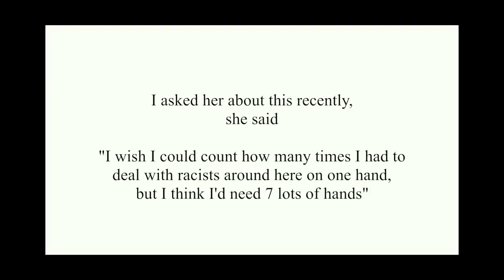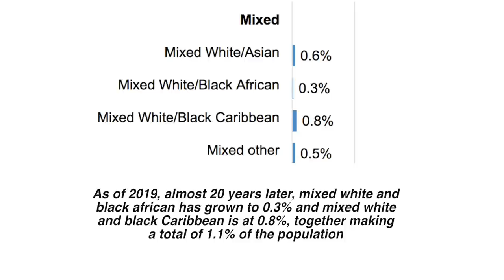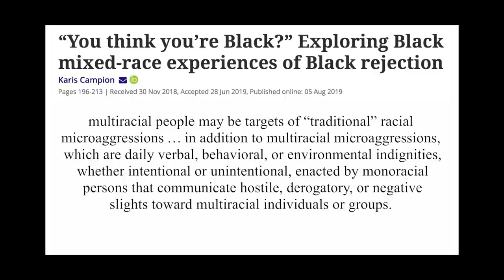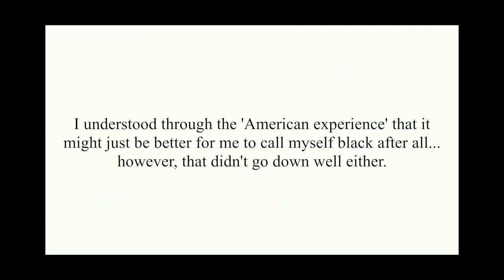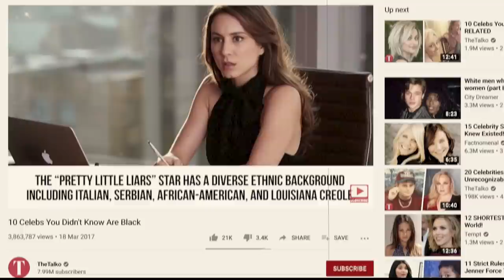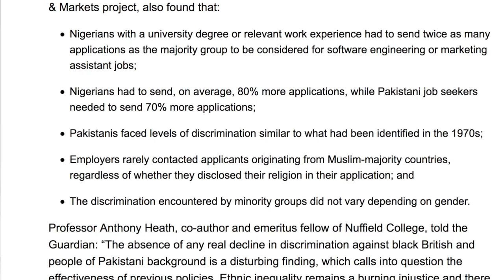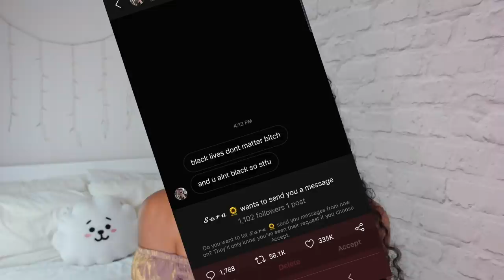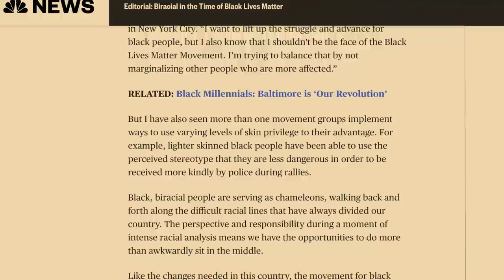BEING MIXED IN THE UK + THE BLM MOVEMENT (My Experience and What You Can Do to Help)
This video is intended to share my experience of growing up mixed race in the UK and trying to establish a racial identity for myself, in the hopes of connecting with other mixed experiences and offering someone to relate to. The Black Lives Matter movement has presented us with some unique challenges, so I want to add some clarity and reassurance to this discussion. My experience is my own, and it may not be similar to yours, so please let me know if you feel I have been misguided in my analysis of this topic.

Mixed Up: ‘Don’t call me “privileged” because I have lighter skin’
VIDEO CLIPS
“As a mixed race woman, I’m not sure of my place in the Black Lives Matter movement”

LINKS!

✨LANA’S AMAZON STORE 👜:
Browse Lana’s favourite Amazon picks!

✨ LANA’S FILMING EQUIPMENT (THAT I ACTUALLY USE!!) 🎥:
- My MAIN Camera Body
My MAIN Camera LENS
My VLOG Camera
My VLOG Camera Case
My RINGLIGHT
My MAIN TRIPOD
- My VLOG tripod/grip-pod

If you’re looking for no-nonsense advice and honest opinions, you’ve come to the right place!  I share my beauty tips and healthy lifestyle with you, so that we can all win! Everything from curly hair care, to acne prone skin tips, to current events and what we can learn from them! Sorry not sorry, you’re my family now, enjoy your new home!